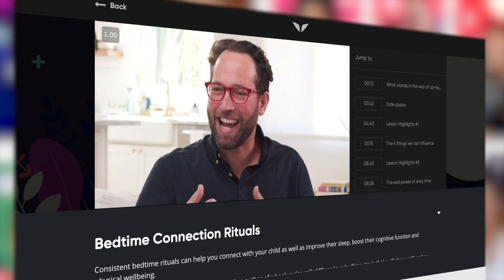The myth responsible for so many ‘broken’ human beings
It’s a hard truth to hear...but good parenting isn’t a skill you’re born with 😕 It’s a skill to be learned! That’s where the Little Humans video series comes in - it’s free, and provides the best, most revolutionary parenting hacks ever

‘Trust your gut’ is the advice we often receive as new parents, but in today’s ever-changing modern society, it’s getting harder and harder to just ‘figure it out along the way’ when it comes to bringing up our children 🤷

Our governments don’t give us a manual packed full of the necessary parenting tips to help us in the massive journey of raising kids. They should, but they don’t.

So founder of Mindvalley Vishen Lakhiani wanted to do something about that ☝️ Together with 15 of the world’s greatest minds in the world of parenting, spread across 9 episodes, Little Humans was born - the most advanced training library out there for mums and dads 👪